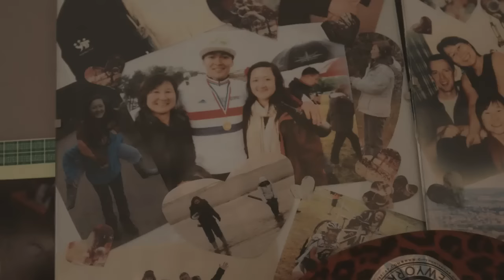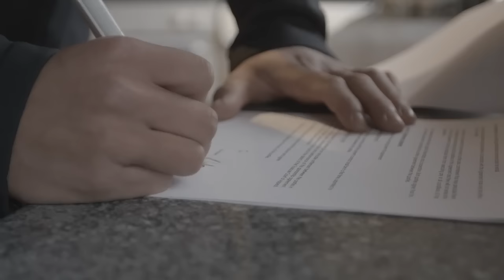Kenta Gallagher Welcome to the Polygon UR family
Welcome to the Polygon ​UR Team​ family Kenta Gallagher​ !

Kenta has already won a XC Eliminator world cup as a professional XC rider but 2 years ago he decided to stop XC to follow his dream of racing Downhill.
In only 2 years Kenta became the fastest privateer racer in the world with already top 20 results !
This is what we call passion, stopping everything to do what you really love.
Bring on 2017 and enjoy watching Kenta shredding all kinds of bikes!